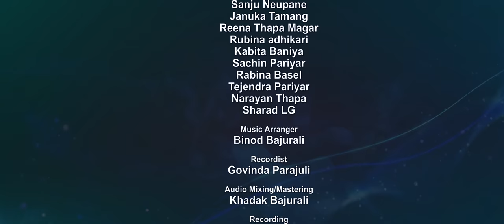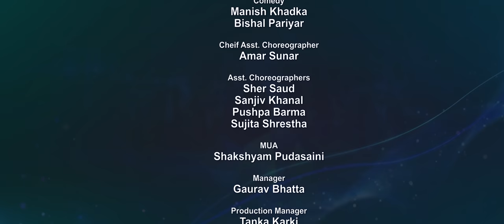Phoolmaya फूलमाया by Khem Century & Suman Thapa Magar | New Typical Roila Song 2078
Presenting new Nepali typical Roila Song Poolmaya by Khem Century & Suman Thapa Magar penned by Prakash Bhatta & composed by Khem Century only on Sai Vision's official YouTube channel.

Sai Vision Presents :- New Nepali Typical Roila Song 2078

🎶 Audio Credits:-

♪ Song:-
Phoolmaya
फूलमाया

♪ Vocal:-
Khem Century

♪ Lyrics:-
Prakash Bhatta

Khem Century

♪ Music Arranger:-
Binod Bajurali

♪ Recordist:-
Gobinda Parajuli

Khadak Bajurali

♪ Recording:-
Studio Malashree

🎬️ Video Credits:-

🎬️ Producer:-
Suresh Joshi

🎬️ Director / Choreographer:-
Prakash Bhatta

🎬️ Chief Asst. Choreographer:-
Amar Sunar

🎬️ Asst. Choreographers:-
Sher Saud
Sanjiv Khanal
Pushpa Barma
Sujita Shrestha

🎬️ Comedy Artists:-
Manish Khadka
Bishal Pariyar

🎬️ Cinematographer:-
Nabaraj Uprety
Ravi Neupane

🎬️ Editor:-
Bishnu Sharma

🎬️ Color:-
Milan Bishwokarma

🎬️ Poster:-
Manoj Karki

🎬️ MUA:-
Sakshyam Pudasaini

🎬️ Technical Adviser:-
Rajendra Aryal

🎬️ Crowd Management:-
Dhanmaya

🎬️ Manager:-
Gaurav Bhatta

🎬️ Production Manager:-
Tanka Karki

🎬️ Kitchen:-
Surya Neupane
Bhisma Bahadur Karki (Mukuda)

Special Thanks:-
Binod Shrestha
Samjhana Budhathoki
Ranjita Gurung
Mahendra Gautam
Baburam Bohara
Kushal Belbase
Tejash Regmi
Chakra Bam
Obi Rayamajhi
Nir Ale Magar
Prabin Bhatta
Lomash Sharma
Shishir Poudel
Nik Sharma
Binod Bhandari
Shambhu Kunwar
Kajish Shrestha
Rajesh Ghimire
Bijay Pun
Anish Dawadi
Pramila Tamang
Sanju Neupane
Januka Tamang
Reena Thapa Magar
Rubina Adhikari
Kabita Baniya
Sachin Pariyar
Rabina Basel
Tejendra Pariyar
Narayan Thapa
Sharad LG

🎬️ Post Production:-
Sai Vision Pvt. Ltd. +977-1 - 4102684